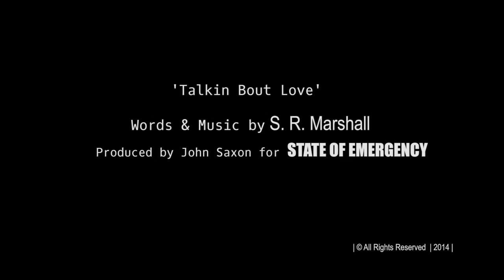Talkin Bout Love - Steve Marshall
Words & Music by Steve Marshall